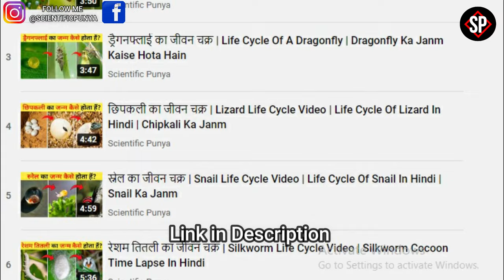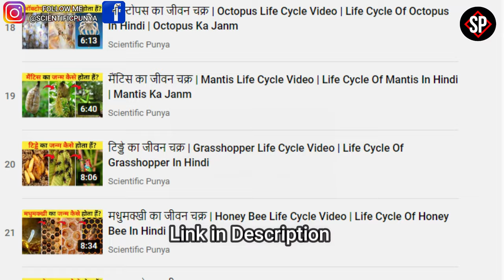बंदर का जीवन चक्र | Monkey Life Cycle Video | Life Cycle Of Monkey In Hindi | Bandar Ka Janm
About this video:
In this video I have told about Monkey Life Cycle Video it means Bandar Ka Janm Kaise Hota Hain, because friends, monkey is a mammalian creature which comes in the highest category of mammals. These monkeys are very naughty and mischievous which we often see jumping in the trees. If we talk about their colors, then the color of these monkeys is their Varies depending on the species. These are creatures that are very agile and often live in groups and as soon as they feel any danger, they immediately run away. Most of the species of these monkeys are found in the tropical regions of Mexico and South America and if we talk about their species, there are more than 260 species of them found in this world, but do you know how these monkeys are born? If not then definitely watch this video completely.

Cover Topic:
बंदर का जीवन चक्र
बंदर का जन्म कैसे होता है
बंदर का जन्म
Monkey Life Cycle Video
Life Cycle Of Monkey In Hindi
life cycle of a monkey timelapse
baby monkey life cycle
the life cycle of monkey
monkey lifespan
monkey life history
bandar ka janm kaise hota hai
bandar ka janam
bandar ka jivan chakra